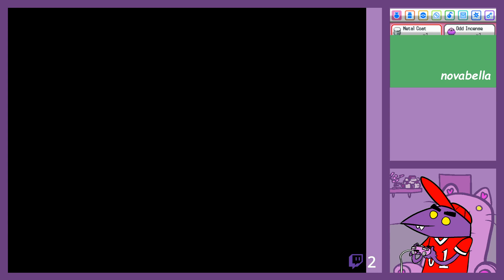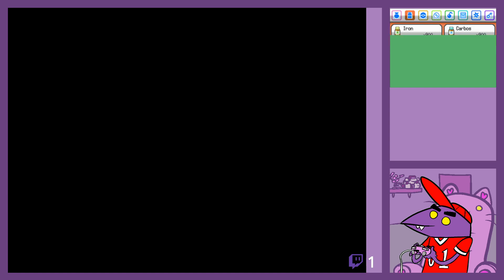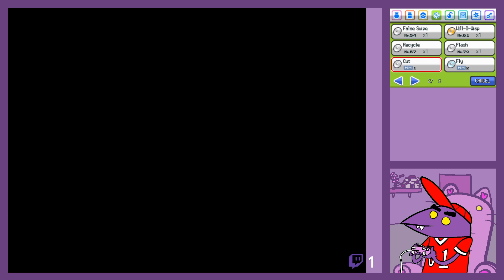Pokemon SoulSilver Randomizer Nuzlocke (Part 5)